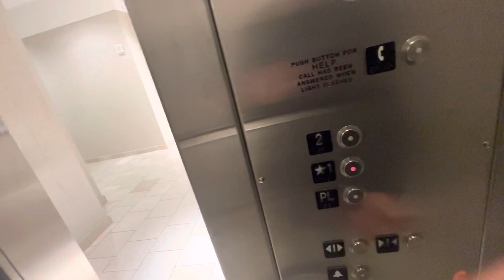Junky Schindler Hydraulic Elevator